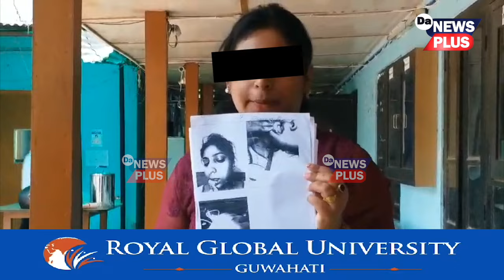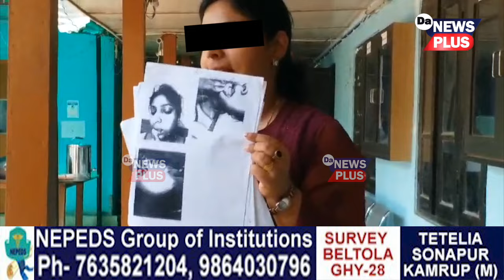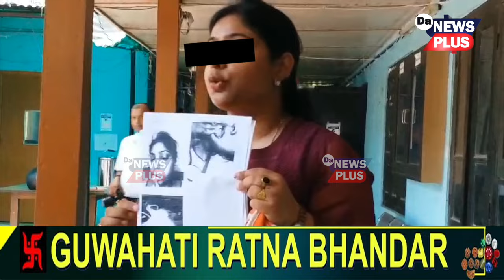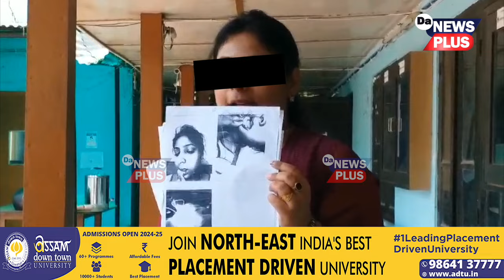আন যুৱতীৰে জীয়াউৰ ৰহমানৰ পৰকীয়া প্ৰেমৰ সম্পৰ্কৰ অভিযোগ উত্থাপন কৰি পত্নীৰ বিস্ফোৰণ...